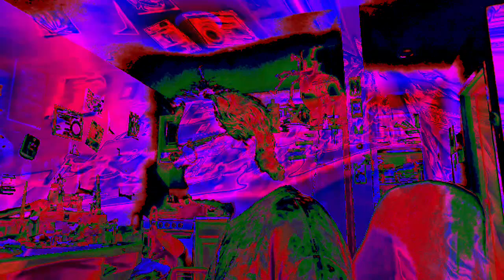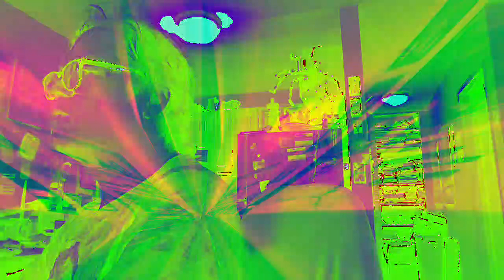Movie 22 12 09 03h11m49s the ten minute video collection of uploads. *Photosensitivity Warning*